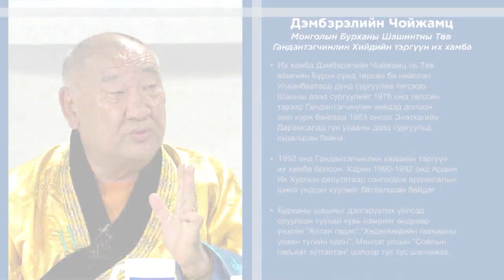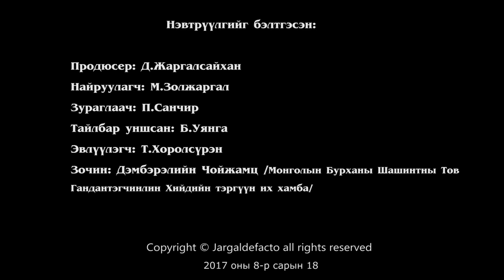Дэмбэрэлийн Чойжамц (Choijamts Demberel) 2-р хэсэг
Монголын Бурханы Шашинтны Төв Гандантэгчинлин Хийдийн тэргүүн их хамба

Ярилцсан сэдвүүд:
1. Бурханы, зурхайн, бөөгийн ёслолууд яагаад холилдсон бэ?
2. Бишрэл, сүсэг хоёрын ялгаа юу вэ?
3. Бурханы шашин Монголд 2000 жилийн өмнө дэлгэрсэн тухай.
4. Бие, хэл, сэтгэлийн эв зохицлыг яаж бүрдүүлэх вэ?
5. Гандантэгчинлин хийд ямар институт вэ?
6. Монголын хийдүүд хувийн өмч мөн үү?
7. Монголчууд ардчилалд бэлтгэлгүй орсон тухай.
8. Монголын үндэсний баярууд Монгол уламжлал, ёс заншил, шашны тээгч юм.
9. Төв аймгийн Бүрэн сумын талаар.